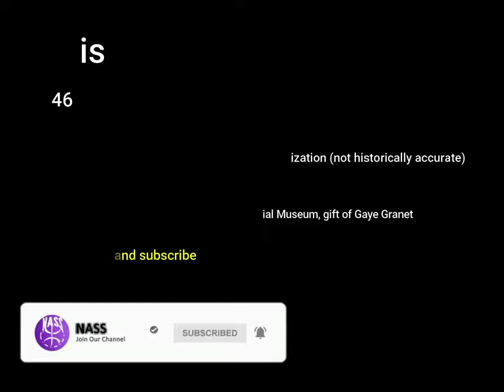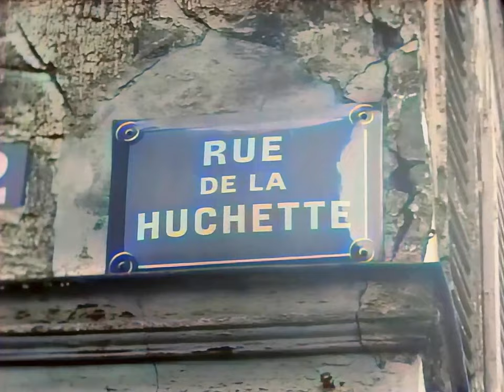Paris 1946 in color, Postwar [60fps, Remastered] w/sound design added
I colorized, restored and created a sound design for this video of  Eiffel Tower and Paris street scenes, postwar 1946 , Panorama of the Eiffel Tower. Views of the streets surrounding the Eiffel Tower, bicycle vendor, flower vendor,  women with children's cars, park., tank on the square, bus full of civilians passing by. Notre Dame, Seine, Other street scenes showing narrow streets, rue de la Huchette, Hôtel Notre Dame, a casino, the Montmartre district and a bakery.

Video Restoration Process:
✔restoration:(stabilisation,denoise,cleand,deblur)

B&W Video Source: United States Holocaust Memorial Museum, gift of Gaye Granet